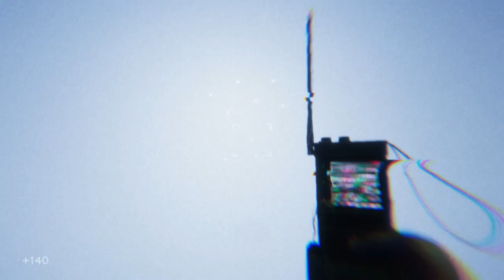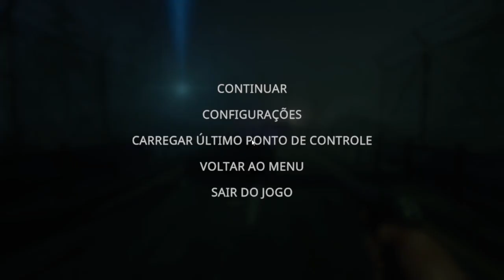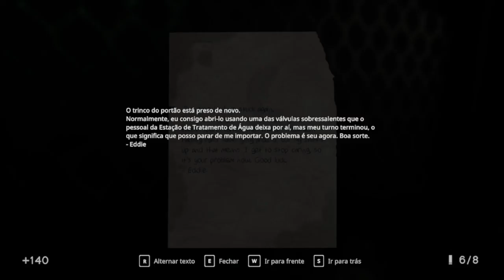IN SOUND MIND - UM SINAL DO ESPAÇO?? - Gameplay em Português (PT-BR) #15